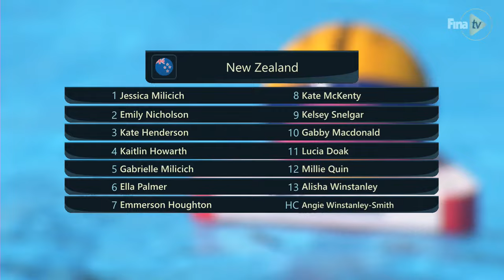LIVE | Australia vs New Zealand |Group Stage | Women’s Water Polo World League Super Final 2022